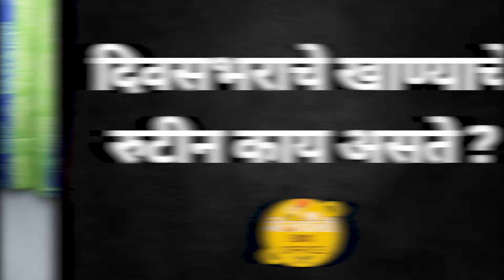Aaj Dabyat Kay Ahe | FT . Jahnavi Killekar, Amit Rekhi | Bhagya Dile Tu Mala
Hello Everyone,
Presenting  you new Mejwani video of actors Jahnavi Killekar, Amit Rekhi of our series " Dabbyat Kay Aahe?"